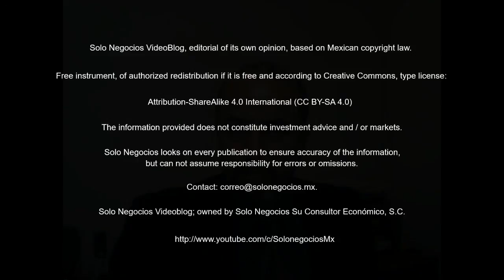[VBSN] Solo Negocios VideoBlog from June 20, 2018, under the topic: Solo Negocios Bulletin